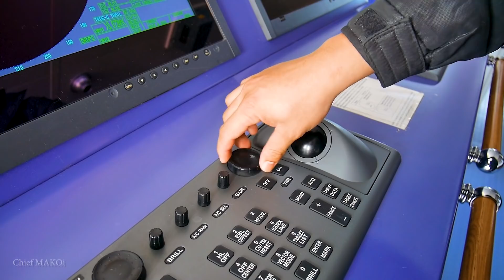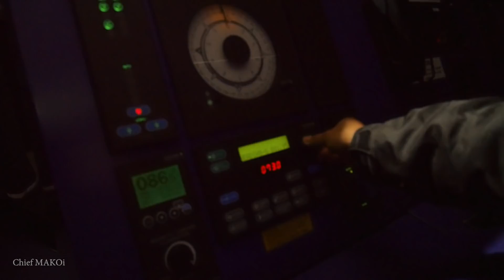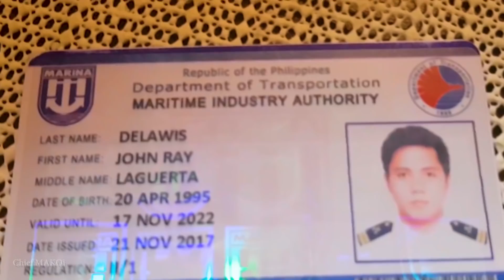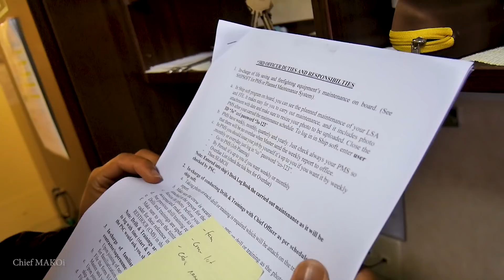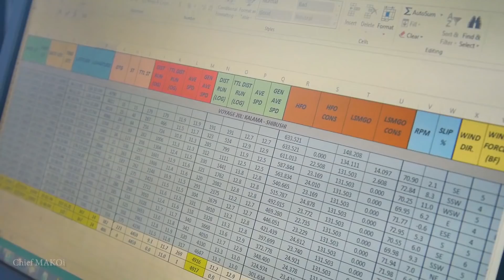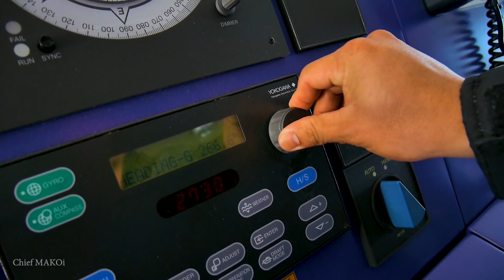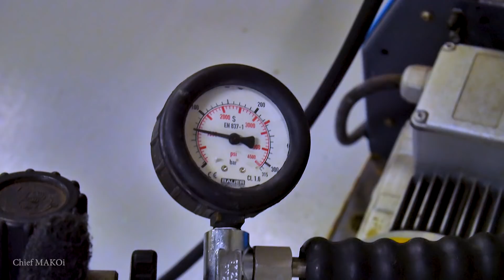Cadet Gets Promoted to Third Mate : Life at Sea | Seaman Vlog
navigation, nautical, engineering, ships, boat
Maritime Education and Training
In this episode, we will get a glimpse at the life and story of the 3rd Mate or the 3rd Officer, the junior-most navigator onboard merchant ships.

The Third Mate : Life at sea
Chief MAKOi seaman vlog